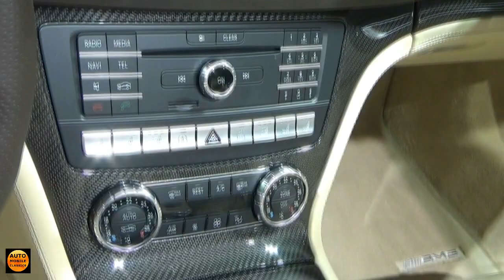2016 - Mercedes AMG SL 65 – Exterior and Interior – Auto Show Brussels 2016